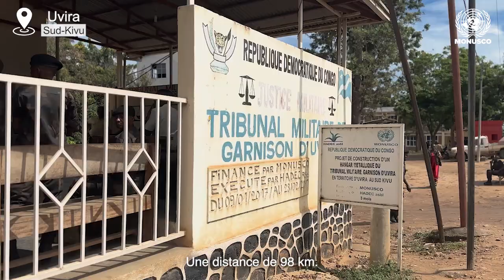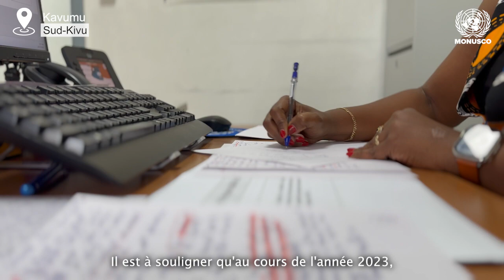Droits humains : la MONUSCO soutient la lutte contre les détentions arbitraires en RDC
La MONUSCO, via le Bureau conjoint des Nations Unies pour les droits de l'homme, soutient la justice congolaise 🇨🇩 pour le respect des droits des personnes détenues et de la présomption d'innocence. Depuis le début de l'année 2013, 60 inspections des cellules de détention au SudKivu ont conduit à 95 libérations, dont celles de 7 enfants.